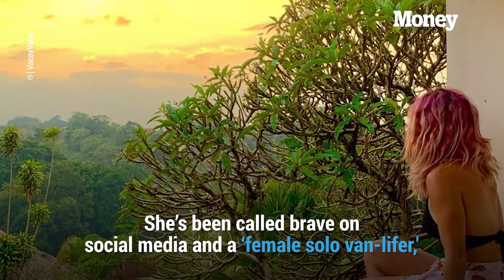Meet Vacay Vans: An Ex Lawyer Turned Full Time Nomad | Money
"It's about the mentality of exploring and wandering," says Lisa Jacobs of Vacay Vans on Youtube, who converted a van into her home. Hear Jacobs chat about her new life on the road.